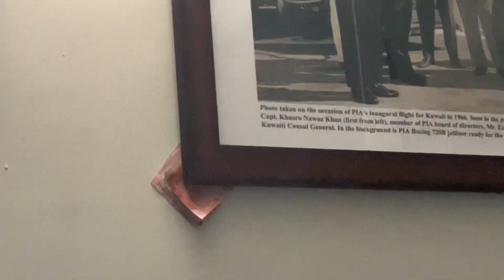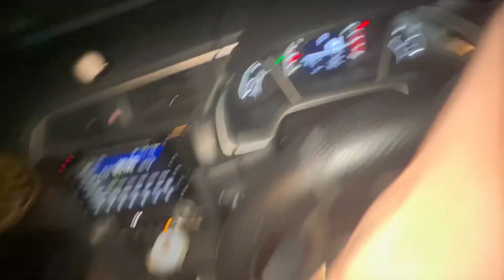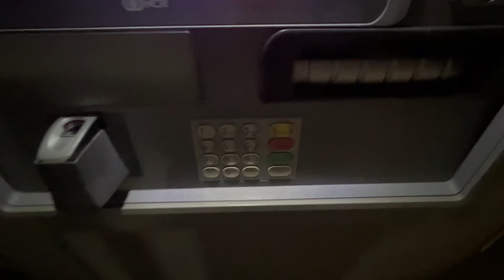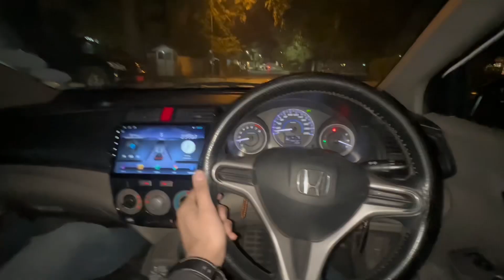Got My Birthday surprise | Mazhar Rahi singer | vlog | dailyvlog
Got My Birthday surprise | Mazhar Rahi singer | vlogno36 | dailyvlog